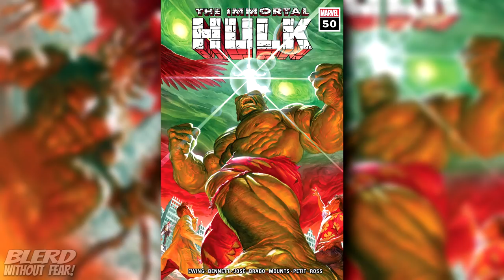Everything You Need To Know About The Immortal Hulk Ending Explained!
Twitter.com/BlerdMinusFear
Facebook.com/BlerdWithoutFear/
Instagram.com/blerdwithoutfear